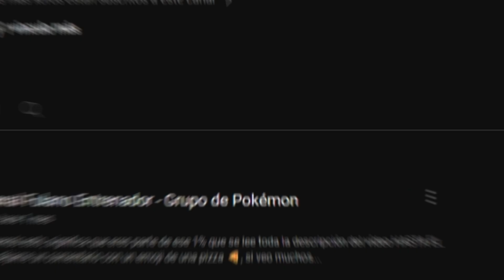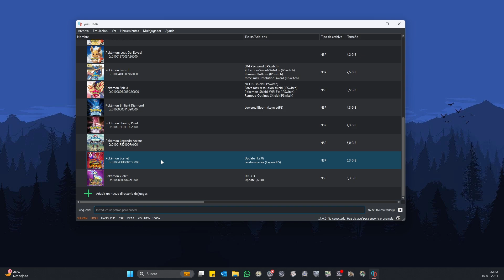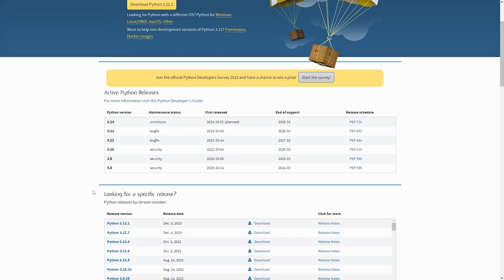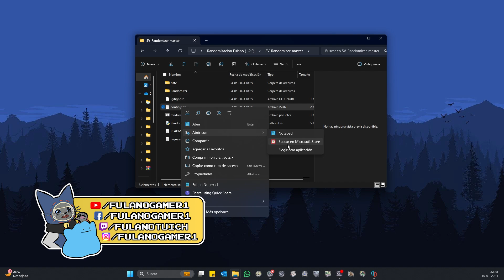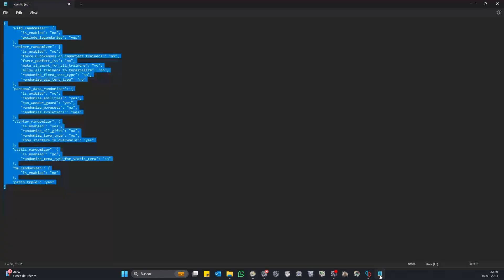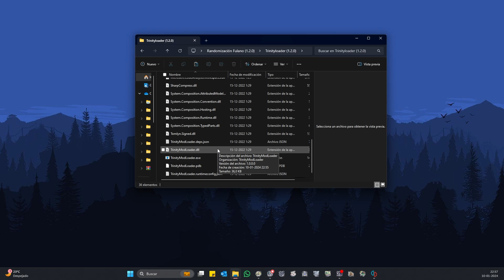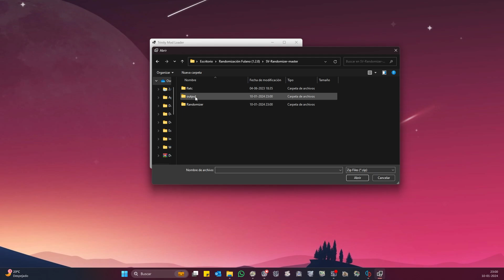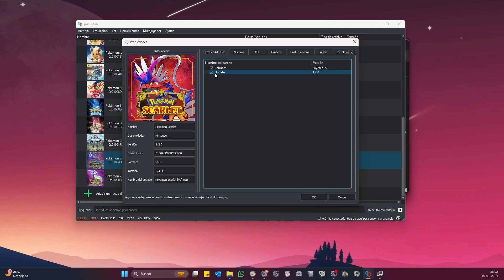COMO RANDOMIZAR Pokémon Escarlata y Purpura - 🍕 TODOS ALEATORIOS / Yuzu / Ryujinx / Magia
🎮Este vídeo o gameplay fue realizado en un pc con🎮
- CPU: AMD Ryzen 7 5700X
- GPU: AMD Radeon RX 6700 XT
- RAM: 2X16GB DDR4
❗REQUISITOS PARA JUGAR EN YUZU ❗

🖥️CPU:
🔻Mínimo: Intel Core i5-4430 / AMD Ryzen 3 1200
🆗Recomendado: Intel Core i5-11400 / AMD Ryzen 5 3600
❇️Óptimo: Intel Core i9-13900K / AMD Ryzen 7 7800X3D

🖥️Gráficos Dedicados:
🔻Mínimo para Linux: NVIDIA GeForce GT 1050 4GB / AMD Radeon R7 240 4GB
🔻Mínimo para Windows: NVIDIA GeForce GT 1050 4GB / AMD Radeon RX 550 4GB
🆗Recomendado: NVIDIA GeForce RTX 1660 6GB / AMD Radeon RX 5500 8GB (con “Forzado Clock Maximo” activado)
❇️Óptimo: NVIDIA Geforce RTX 3060 12GB / AMD Radeon RX 6700 10GB (con “Forzado Clock Maximo” activado)

🖥️Gráficos Integrados:
🔻Mínimo para Linux: Intel HD Graphics 4400 / AMD Radeon R5 Graphics
🔻Mínimo para Windows: Intel UHD Graphics 730 / AMD Radeon Vega 3
🆗Recomendado: Intel Iris Xe Graphics / AMD Radeon 680M

🖥️RAM:
🔻Mínimo con gráficos dedicados: 8 GB
🔻Mínimo con gráficos integrados: 12 GB
🆗Recomendado: 16 GB
❇️Óptimo: 32 GB
Si estas leyendo esto, significa que eres parte de ese 1% que se lee toda la descripción del vídeo HASTA EL FINAL! 👀 déjame un comentario con un emoji de una pizza 🍕, si veo muchos me alegrarás el día!